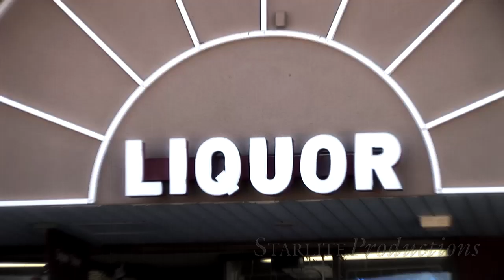Buffalo Wedding Videographers - STARLITE PRODUCTIONS - Tim & Crystal (Photo Shoot 1)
Starlite Productions - Buffalo Wedding Videographers -  Photo Shoot Part 1

Timothy & Crystal Photo Shoot at the Natural History Museum, and Albright Knox Art Gallery in Buffalo, NY. Photo Shoot conducted by Paul Van Hoy of FotoImpressions Photography in Rochester, NY ) We had lots of fun with newlyweds Tim and Crystal along with their lively bridal party. Also look for their other Photo Shoots on our Youtube Channel!

We enjoy helping couples preserve their wedding day so they can cherish it for years to come. We promise to make your wedding video as unique and enjoyable as the very day it happened.

Starlite Productions has much to offer, including professional Sony 3-chip SD/HD video cameras for brilliantly colored broadcast quality video, professional grade wireless microphones for crystal clear sound, fluid head tripods so no jitters in your video, courteous and professionally dressed personnel, that have only YOU in mind.

At Starlite Productions, we believe that using subtle transitions and video effects will make for a more desired look. A good video is in the editing itself, not the special effects. We shoot for perfection, to make your video professional looking, and powerful to watch, over and over again.

We have many different packages to choose from, with many different price ranges. From a wedding on a budget, to the more extravagant Fairy Tale Package. With many different items to choose from A La Carte, you can customize your package to fit your needs, and your budget.

Starlite Productions now offers Videography, and DJ Packages, that will save you even more money, and the hassle of tracking different vendors for your wedding day.

Our consultations are always free, and we would be delighted to sit with you and discuss how we can capture your wedding day, and make it as memorable and stress free as possible.

Starlite Productions has worked with Paul on several occasions, and highly recommends FotoImpressions for their professionalism, and quality. Paul Van Hoy is an award winning wedding photojournalist, and has been featured in popular magazines such as Brides and Bridal Magazine, Wedding Style, In Style Wedding, Modern Bride, and Martha Stewart Weddings.

Filmed and Produced by Starlite Productions
Buffalo, NY Wedding Videographers
Buffalo Wedding Photographers